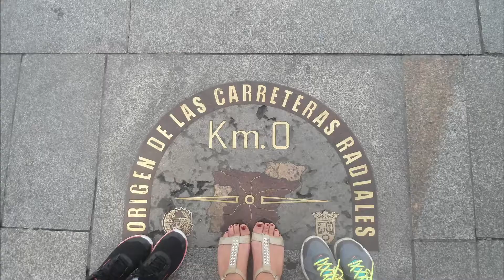Meine Interrail Erfahrungen | planBvoyage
Interrail ist ein Erlebnis für sich. Mit dem Zug Europa zu erkunden ist sicherlich die einfachste Möglichkeit herumzukommen. Und das Ganze noch mit einem einzigen Ticket? Was will man mehr!

Ich war 2-mal bisher auf Interrail, einmal mit einem One-Country Pass und einmal mit einem Global Pass. Dabei war ich in der Schweiz, Frankreich, Spanien und Italien.

In diesem Video erzähle ich euch ein bisschen zu meinen Erfahrungen und die größte Schwierigkeit, die wir hatten mit unserem Interrail Pass.

00:00 Einleitung
00:03 neues Intro
00:21 Meine Interrail Reisen
01:42 Meine Erfahrungen und Schwierigkeiten mit Interrail
09:25 Outro und Resümee